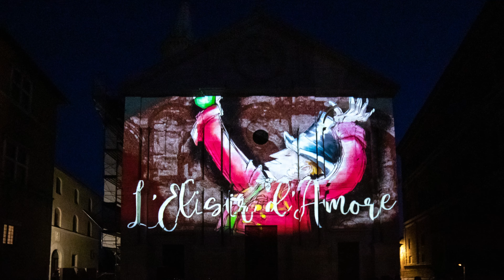Il mio debutto ne L'Elisir d'Amore a Pienza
Quest’estate ho debuttato un ruolo fantastico Nemorino ne l’Elisir d’Amore di G. Donizetti a Pienza, guardate il video e scoprirete tante novita a riguardo…

Seguitemi anche su Instagram, come detto nel video precedente pubblicherò una foto al giorno per tutto il 2021 e pubblicherò tutti gli aggiornamenti giorno per giorno.

Attrezzatura:
Microfono lavalier
Camera 2
Camera 2.1
Obiettivo 2
Treppiede 2
Treppiede fotocamera
Setting 2
Cuffie 2

Per trasparenza:
Ciò significa che se effettuate acquisti su  Amazon dopo aver cliccato su uno di questi link, Amazon mi riconosce una piccola percentuale di ricavo proveniente dal vostro acquisto. Questa percentuale non va minimamente ad intaccare il prezzo dei prodotti, a voi il prezzo resta invariato.
L’uso dei link è un modo per supportare i miei canali e non grava affatto alle vostre finanze.